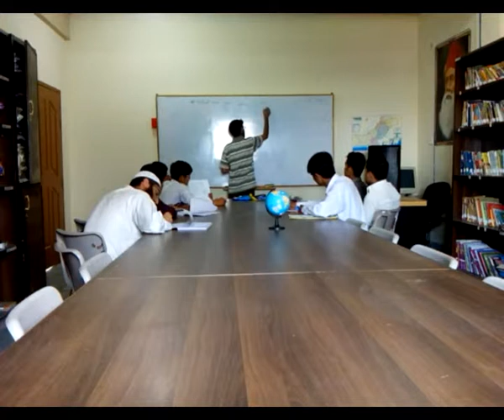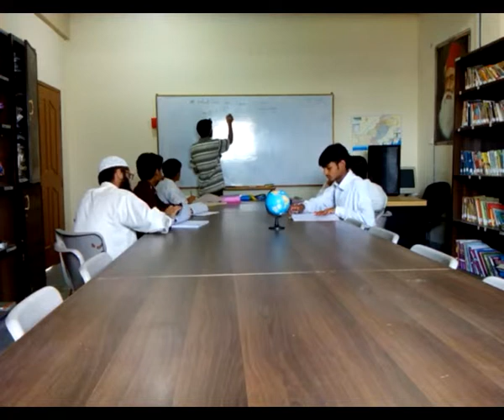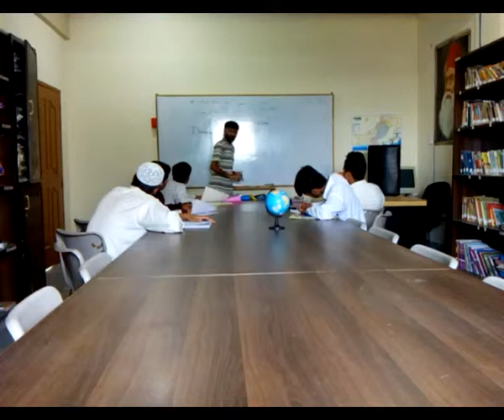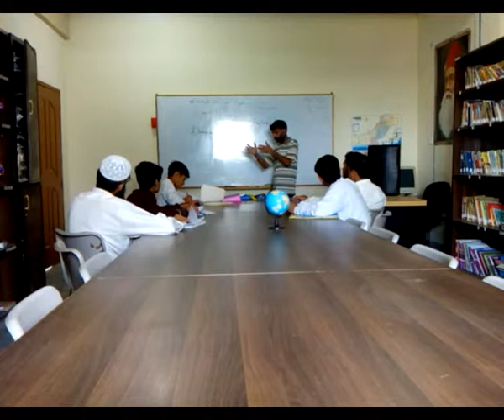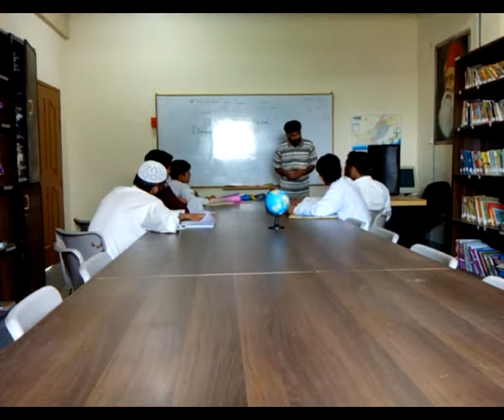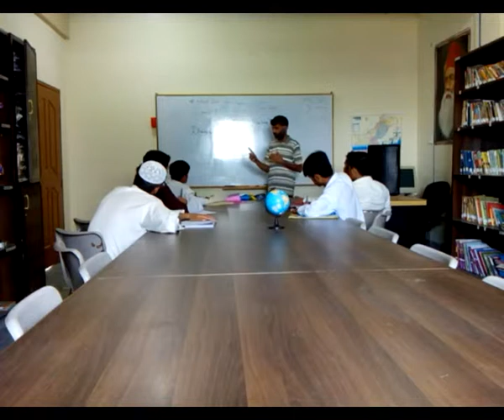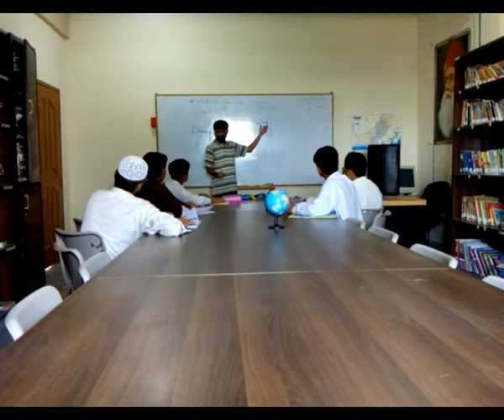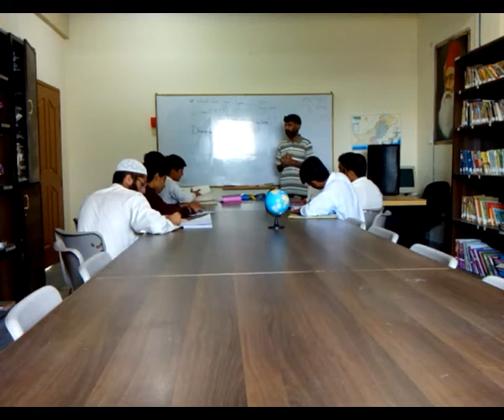English Conversation | SILAH | PCC Campus | Islamabad | 2015 | Dr. M Rafi Mujahid | 17